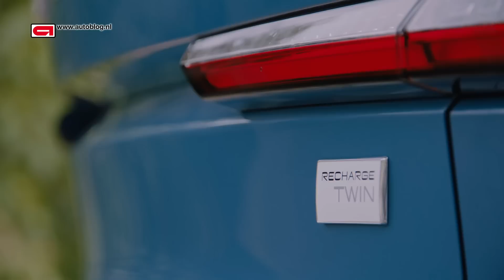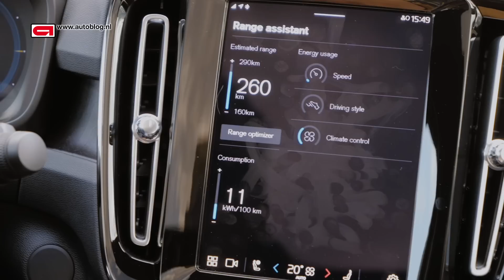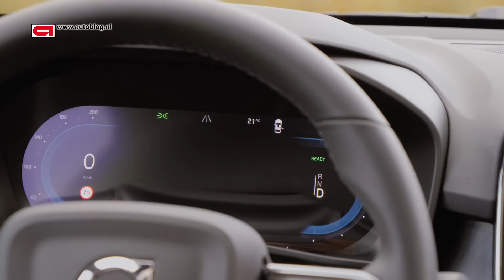Volvo C40 Recharge rijtest: 408 pk elektrische auto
Met een aflopende daklijn is de Volvo C40 helemaal on pair met de trend van tegenwoordig. En dan heb je nog meer dan 400 pk ook. Tegenwoordig heb je bij veel SUV's meerdere smaakjes. Je kunt kiezen voor het gebruikelijke boxy design, of voor de SUV Coupe met een aflopende daklijn. Denk aan de BMW X6, de Mercedes GLE, de Audi Q8, de Porsche Cayenne Coupe, maar ook de Renault Arkana. Volvo heeft nu ook zijn eigen SUV Coupe in vorm van de C40. Oneerbiedig gezegd is het een XC40 met een andere uitdossing. Of is het toch iets meer dan dat?